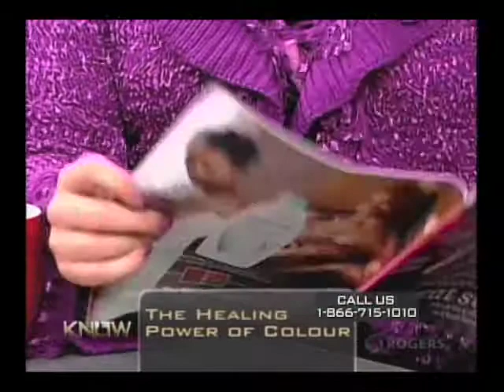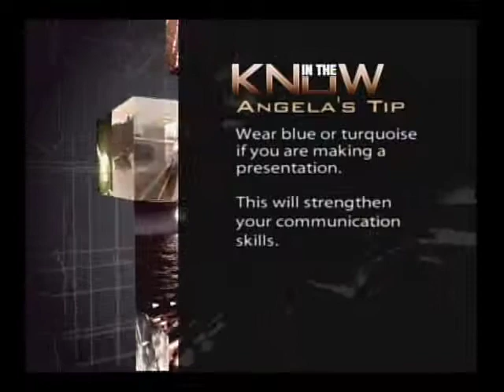Healing Power of Colour Part 2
Angela Dacey is an expert in Personal Development and Colour Therapy.  On this Rogers TV show "In The Know" with host Julia Suppa, Angela discusses the healing power of colour and how to decorate with a purpose of achieving health, happiness and balance physically, mentally, emotionally and spiritually.